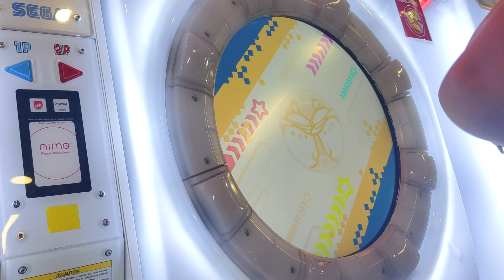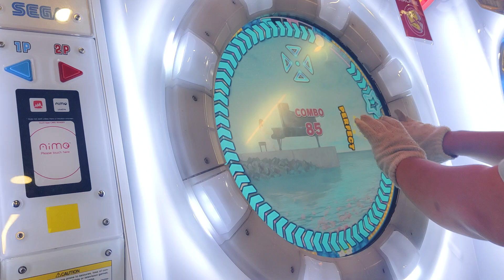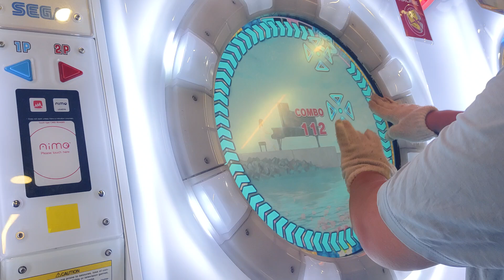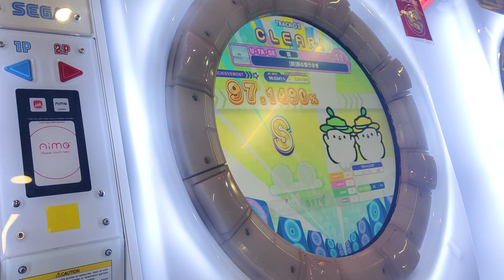Maimai 回る空うさぎ 晏厅场 Lv11？